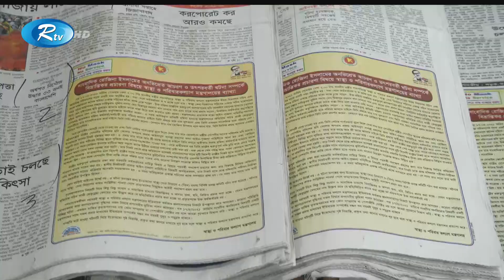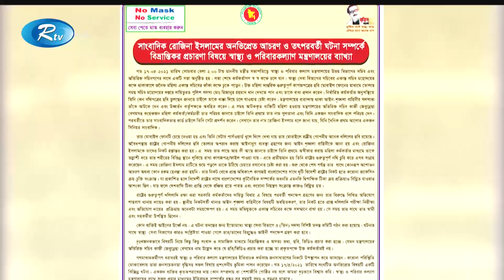Rtv Shokaler Songbad | সকালের সংবাদ | ২০ মে, ২০২১ | Rtv News